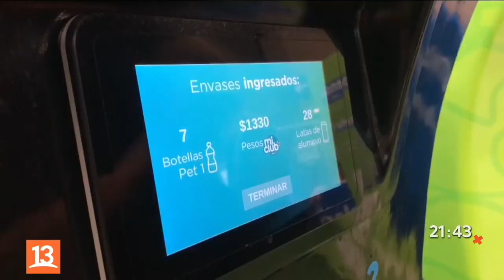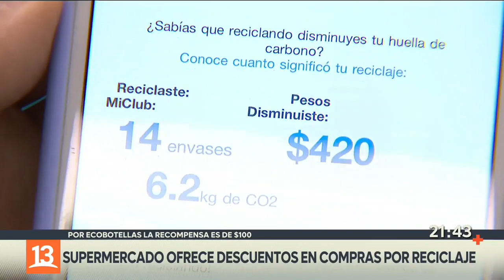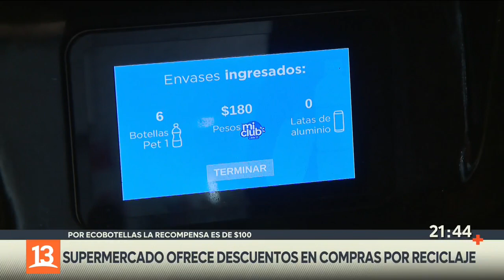Supermercado ofrece descuentos en compras por reciclaje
Si usted es de las personas que recicla botellas y latas de bebida, pero no sabe qué hacer con ellas o dónde llevarlas, preste atención porque podría convertirlas en importantes descuentos en la compra del supermercado.